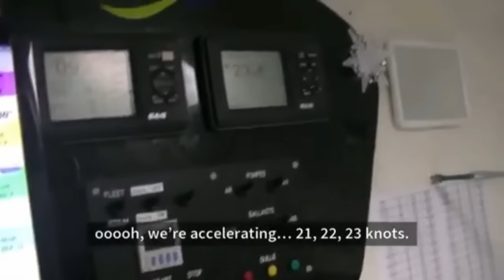World on Water Vendee Globe Report Jan 15 17 Day 70 80 miles between 1st & 2nd (4 hours)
Well we are in the last week of the greatest race around the world and the distance between first and second is 4 hours or 100 miles. The A's have it. Armel is leading Alex and at the time of writing this Alex (second) is on thesame heading doing the same speed 22 knots. It's going to be a breath taking finish after 28,000 miles.
Meanwhile back at Cape Horn Kiwi conrad Colman is feeling lonely and laments that he hasn't seen anyone since he left Les Sables? Conrad, you're sailing around the world mate not travesing the London underground. Not everybody sails around the world over summer!
Missed the race, see all our reports on the
the world's best weekly Sailing News TV Show "World on Water".